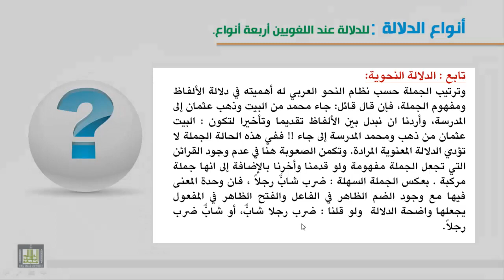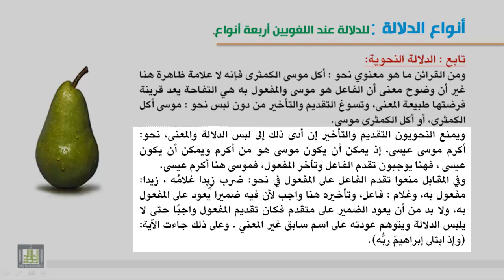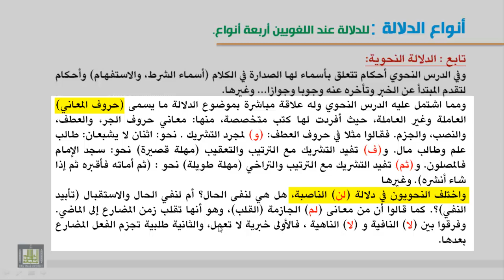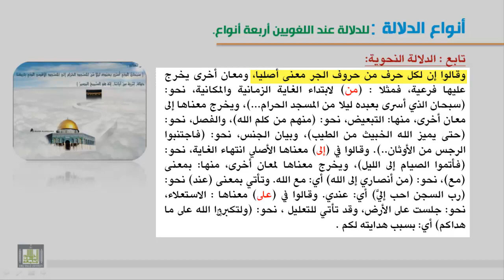أنواع الدلالة - النحوية 7-3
الدلالة النحوية